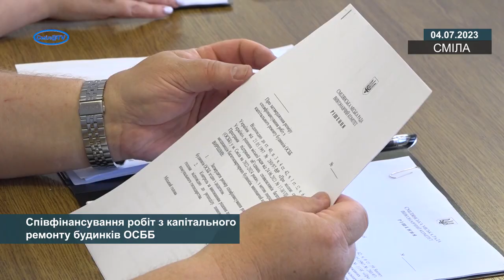Співфінансування робіт з капітального ремонту будинків ОСББ